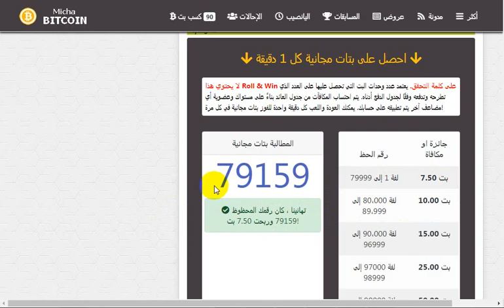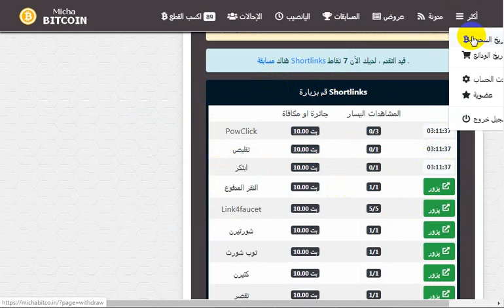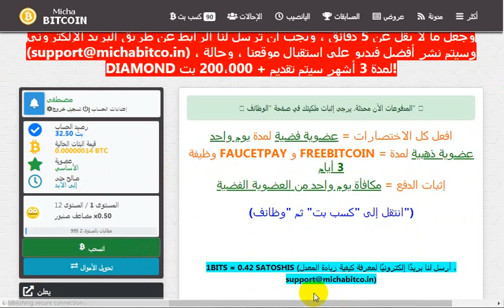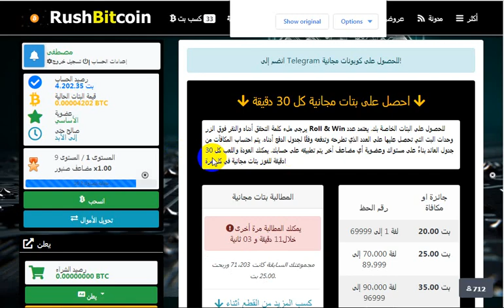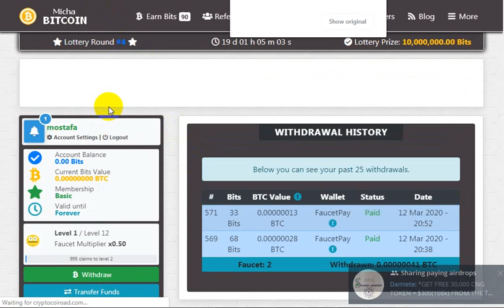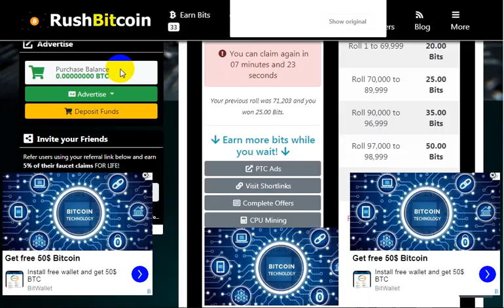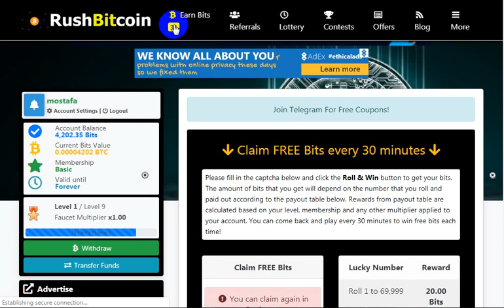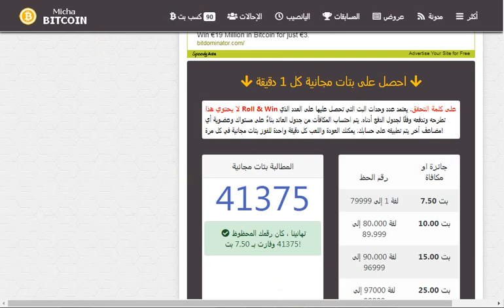صنبور بيتكوين تحفه